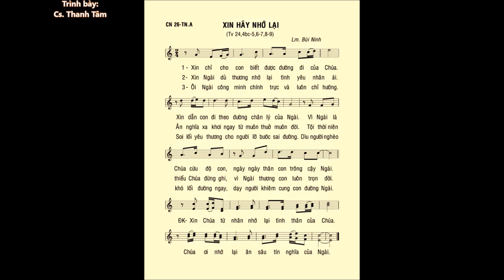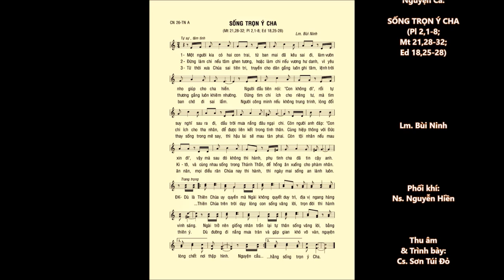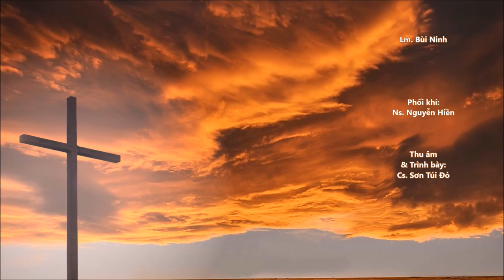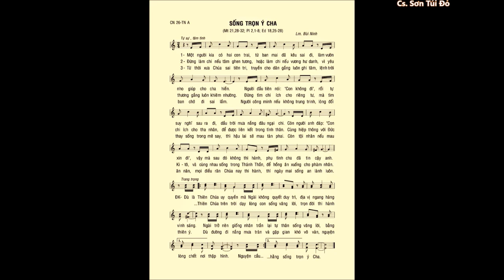Chúa Nhật 26 Thường Niên A – ĐÁP CA & CA HIỆP LỄ – Lm. Bùi Ninh